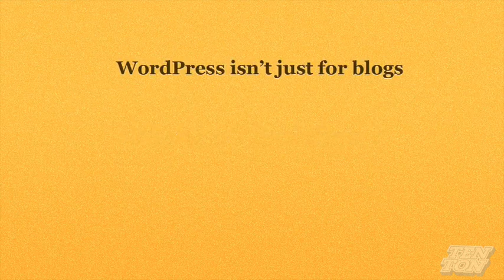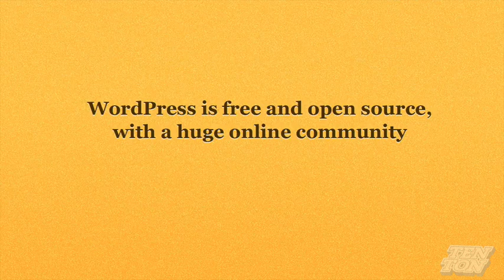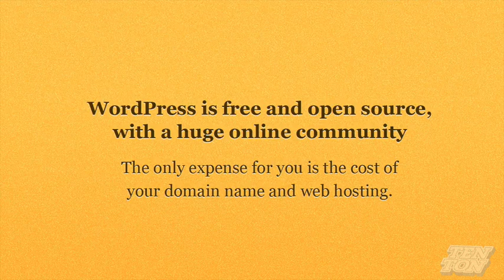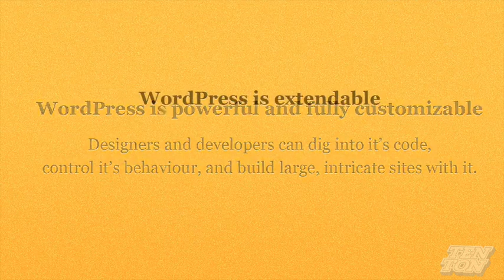"Why Learn How To Use WordPress?" | tentononline.com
Why learn how to use WordPress? Great question. No doubt you've heard about it, and you might be wondering what all the talk is all about WordPress.

WordPress is a free, very powerful, and easy to use web publishing platform, allowing anyone—whether they have technical skills or not—to build and maintain their own website.

People from all sorts of backgrounds, industries, and technical skill levels use WordPress...lawyers, artists, writers, small business owners, photographers, marketing teams, designers and developers, support staff...and yes, individual bloggers too!

You know, when people hear "WordPress" though, they automatically think "blogging." But obviously from the rundown above you can see it's used for much more than that. While WordPress started out as a blogging platform, it's capabilities have dramatically expanded. You can use WordPress to create all sorts of different kinds of websites.